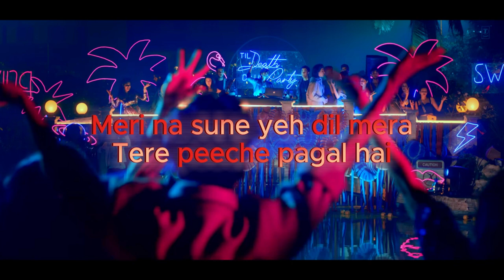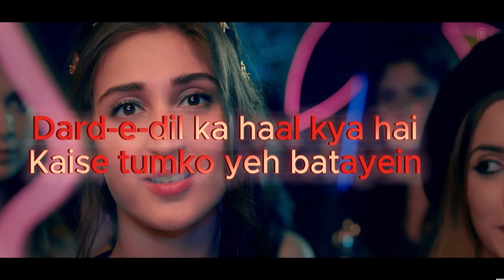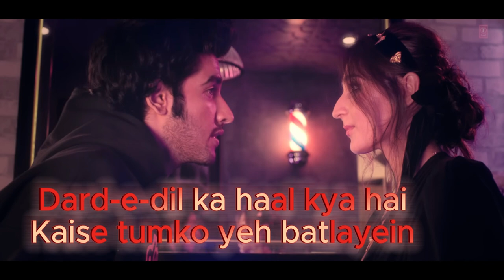Nayan|Dhvani Bhanushali|Lyrical Video|Lyrics World Official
Lyrics World Official
Editing Credit:-Alishan Shiwakoti
About--Song
Song - Nayan
Singers - Dhvani Bhanushali & Jubin Nautiyal
Lyrics By - Manoj Muntashir
Mixed and Mastered By - Eric Pillai
Additional Music - Abhijit Vaghani
Song Recorded at T Series studio. Recorded by Surajit Ghosh Mazumdar

Original credits
Song: Nayan Ne Bandh Rakhi Ne
Singer: Manhar Udhas
Lyrics: Barkat Virani Befam

Cast -  Dhvani Bhanushali, Ansh Duggal, Urja Sharma, Nidhi Sharma, Isha Shah, Ariz Qureshi, Muskaan Kapoor, Siddharth Vakil, Apoorv Shrimal
Director Of Photography – Santosh Thundiyil
Costume Styling Concept & Ideas - Radhika Rao & Vinay Sapru
Company Make Up & Hair Stylist – Afsar Khan
Promo Editor - Ambar Vyas
Promotions Team : Mita Choudhary,  Aishwarya Shetty, Yesha Shah, Naren Tomar, Rajesh Attri, Alok Kumar Shukla
Art Assistant –  Shikha Ghutla, Aneri Shah
Choreographer Assistant – Wahid Thokan, Anvi Chitalia
Dop Assistants – Mousumi Mahanta, Md. Tayyab Shaikh, Vijay Kumar Verma
Casting Assistant – Mayurkumar Nyk
Rao & Sapru – Production Assistant Narendra Dwevidi
Costume Assistant For All Other Cast – Deepika Sawlani
Location Manager Assistant – Vibhav Bhour
Production Assistant – Prateek Singh, Shubham Tiwari, Asim Momin